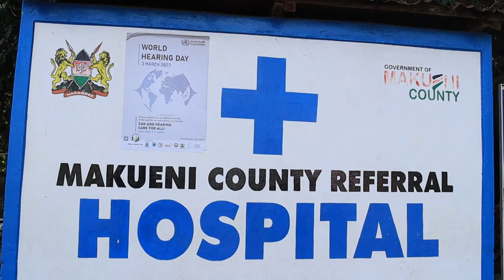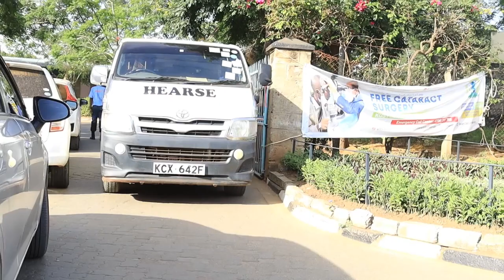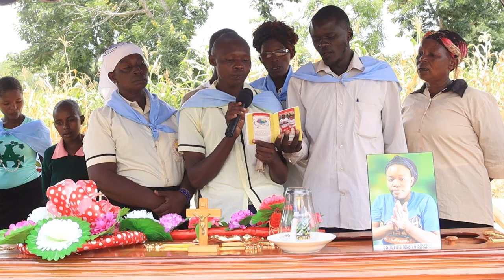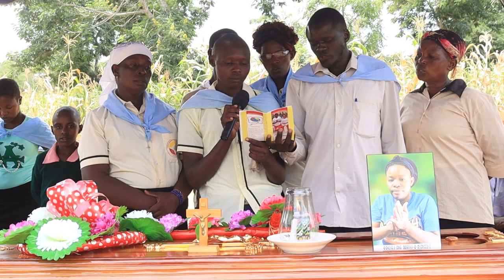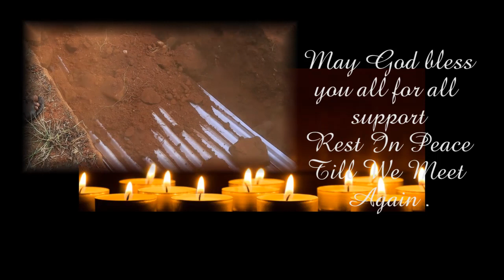Agelina Mbula Kinyili Farewell Held On Friday 2 Feb 2024 At Kiambani Village, Kanzokea, Kathonzweni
Agelina Mbula Kinyili Farewell Held On Friday 2 Feb 2024 At Kiambani Village, Kanzokea, Kathonzweni Sub County. We are indeed indebted for the support that you friends and members of the family gave us